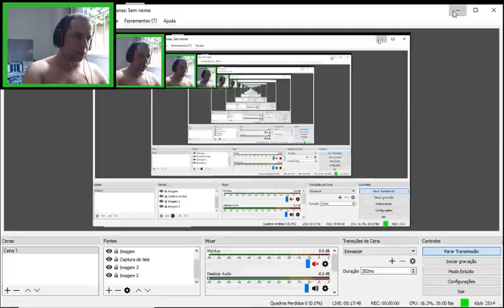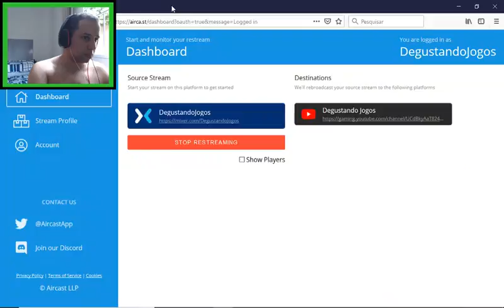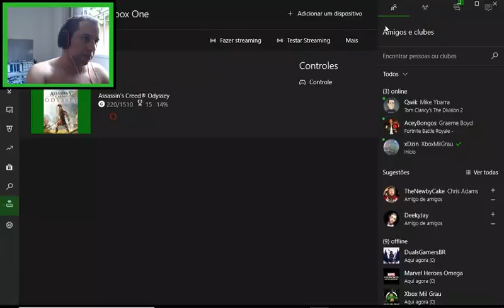Assanis Creed Odyssey Capitulo 6